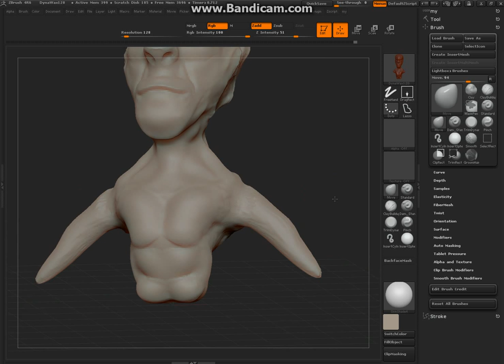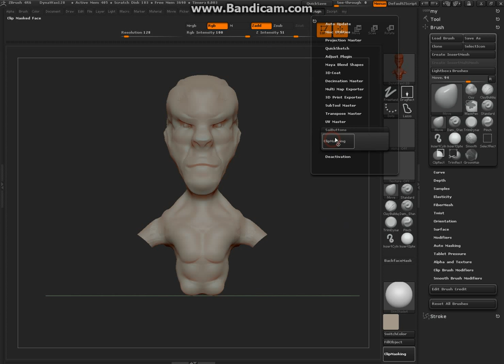ZScript ClipMaskedFace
My first ZScript，can quickly trim masked face.